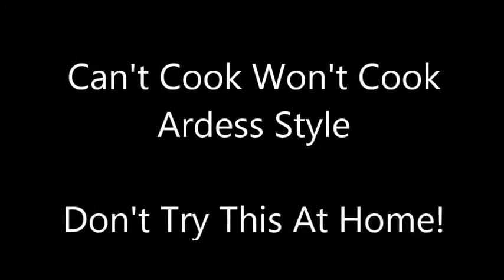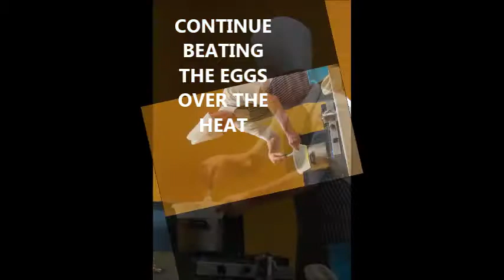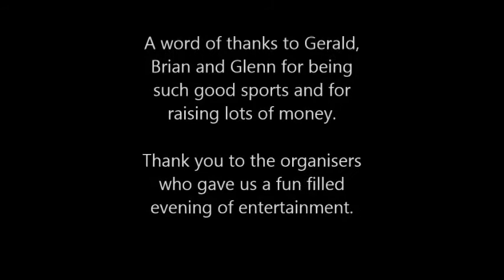CAN'T COOK WONT COOK AT THE ARDESS PARISH CHURCH HALL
An evening of fun, raising funds for the International Girl Guide Camp.  Hilarious to watch two men trying to follow the chef Glenn.